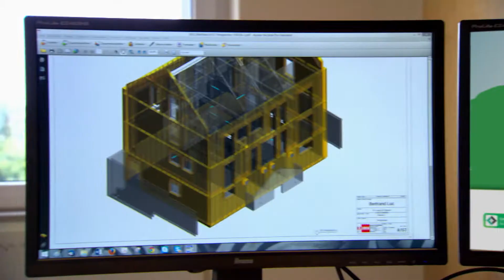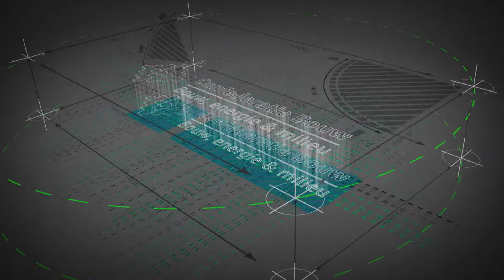Maak kennis met de Confederatie Bouw